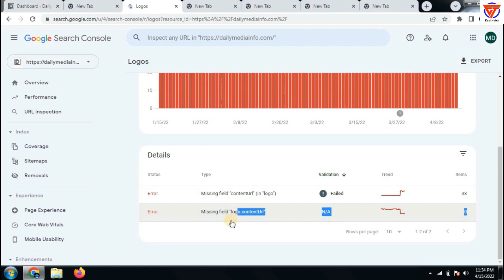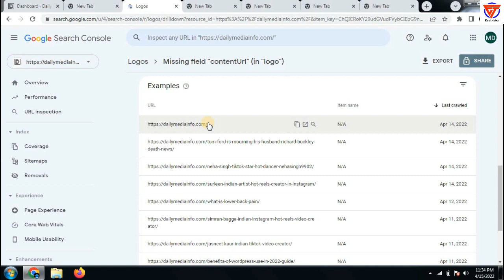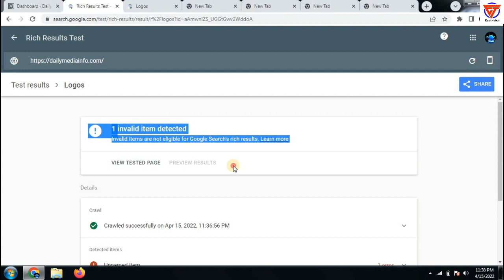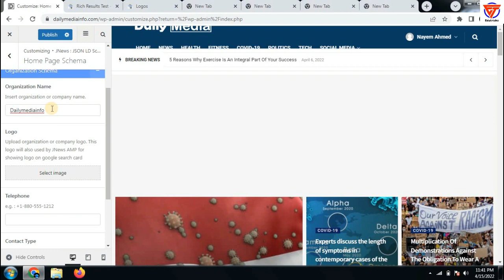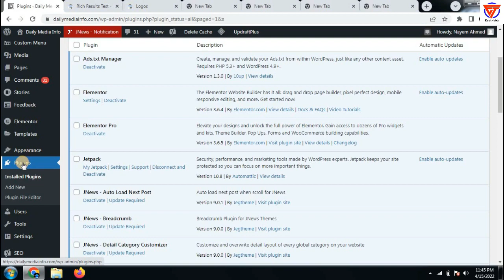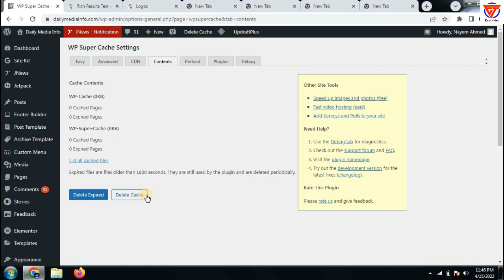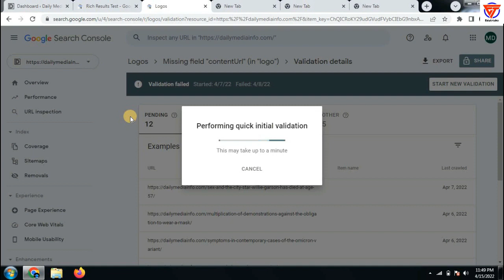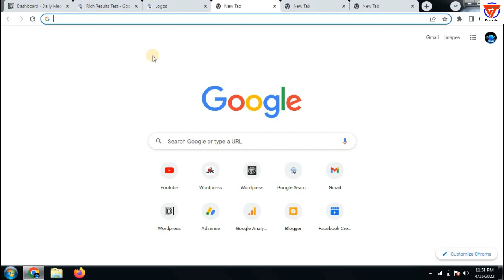Missing field: logo contentUrl | missing field logo content url problem solved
Title: Missing field: logo contentUrl | missing field logo content url problem solved